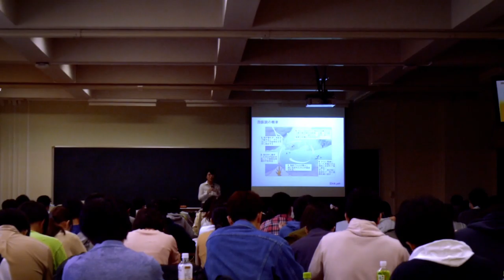Turning Green: Spring Scenery at Hokkaido University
Footage showing the beauty of the Hokkaido University campus in Spring.